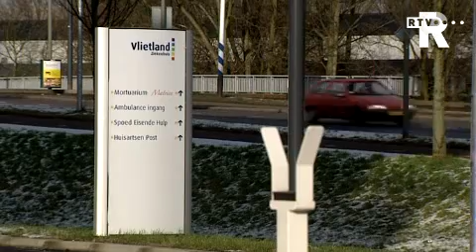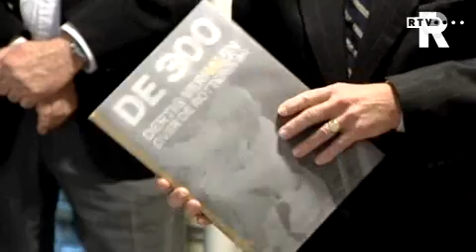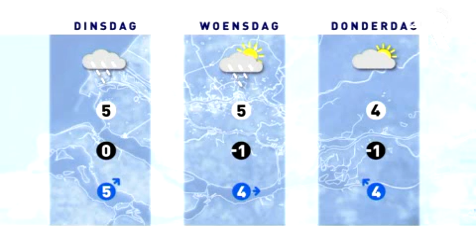TV Rijnmond Nieuws 31 januari 2010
* Auto met neergeschoten vrouw ramt slagboom ziekenhuis

  * Stemwijzer gemeenteraadsverkiezingen Rotterdam online

  * Feyenoord - Ajax